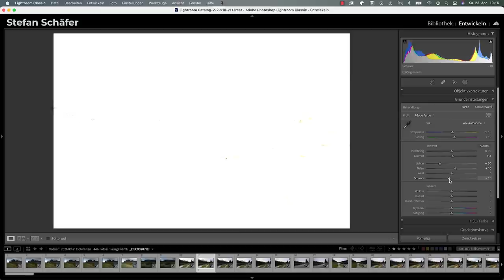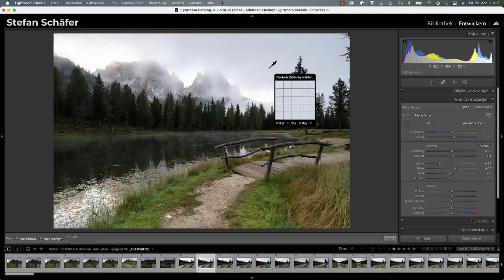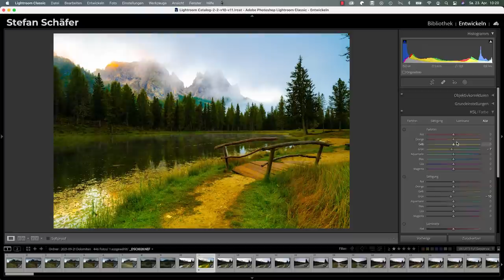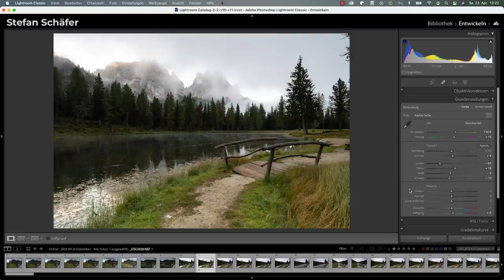SO stelle ich den WEIßABGLEICH richtig ein